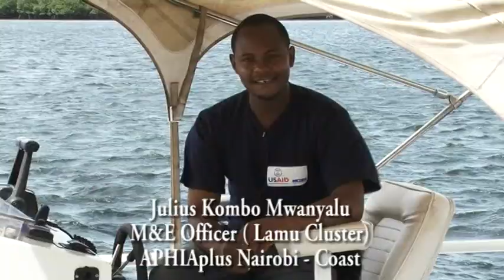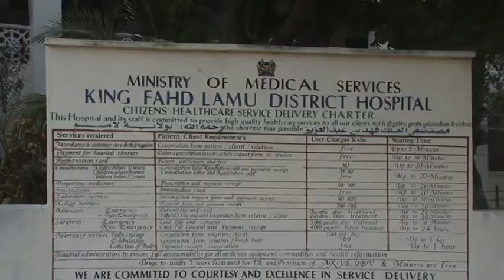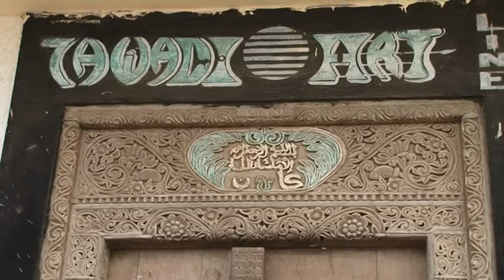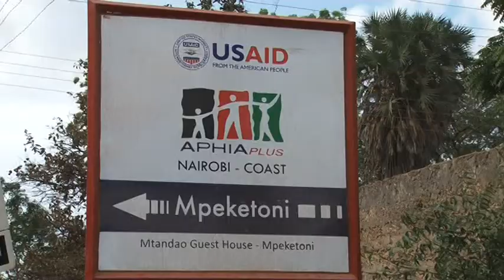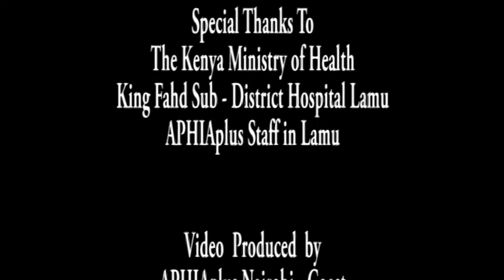Lamu Island Docu..VOB